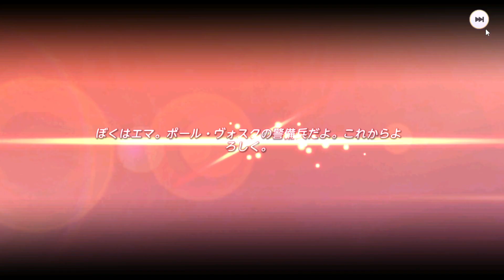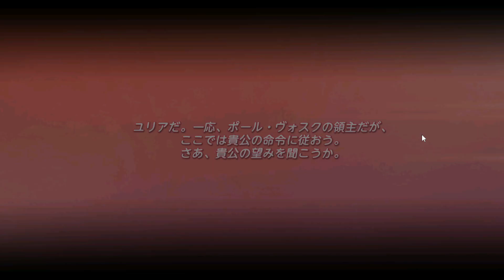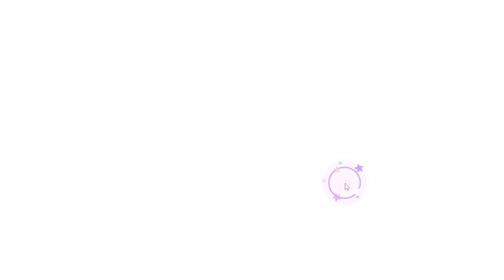( Yggdra Chronicle )วิธีการรีไอดี และตัวละครที่ควรรีหาช่วงต้นเกม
ภาษาญี่ปุ่น ใช้รีไอดี
私は脱退することに同意します

ลิ้งก์ดาวโหลดเกม Princess Connect! Re: Dive TH :
สรุปตัวละคร ที่ยังสามารถเล่นได้ ปี 2023

แนะนำ เวปคำนวนเพชร พร้อมแนวทางการใช้